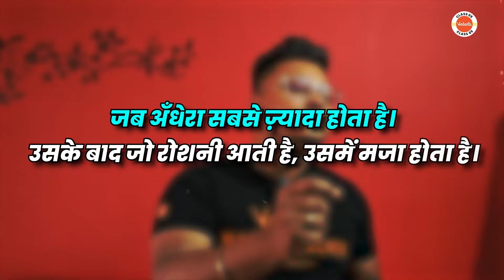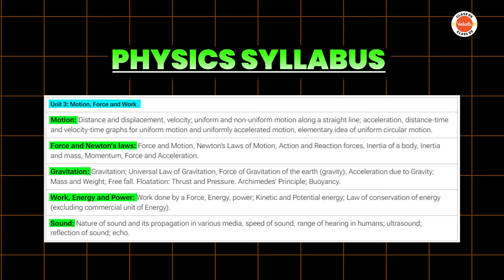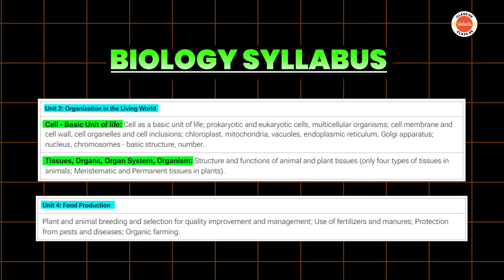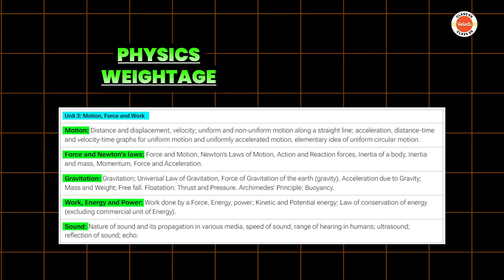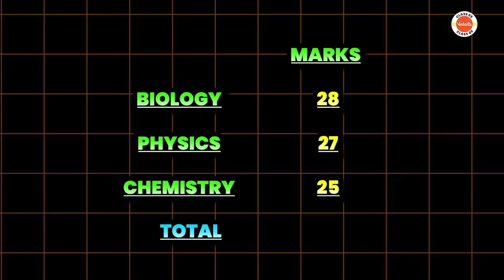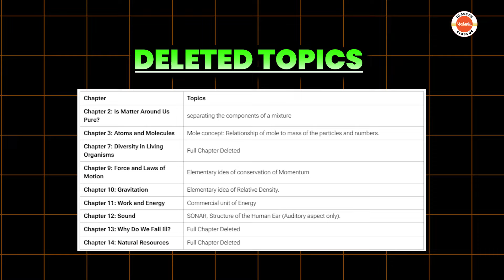Your Guide to Class 9 CBSE Syllabus 2024-25: What You Need to Know📚 | Class 9 CBSE syllabus overview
✅𝐃𝐨𝐰𝐧𝐥𝐨𝐚𝐝 CBSE 09 All Revision Series with PDFs, NCERT Solutions, Practice Papers for Finals & Daily Handwritten notes

Navigate the Class 9 CBSE Syllabus 2024-25 like a pro with our comprehensive guide! 📚 Get all the essential insights and what you need to know to ace your exams.